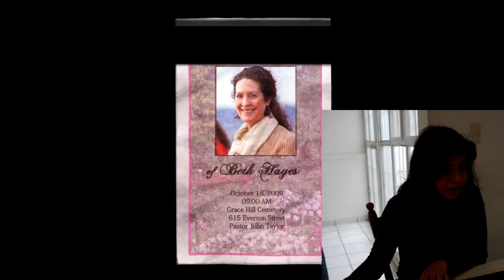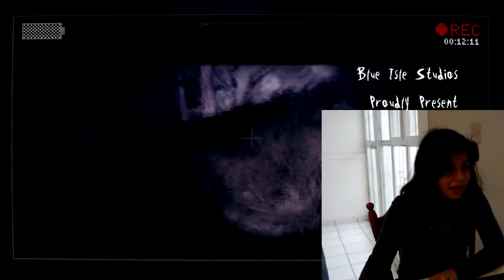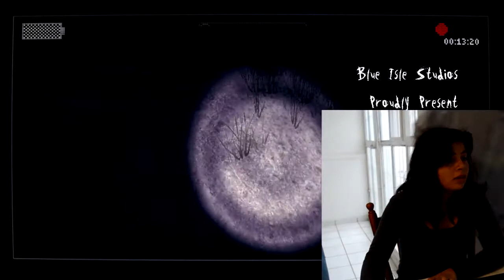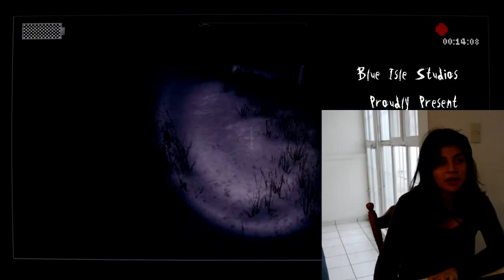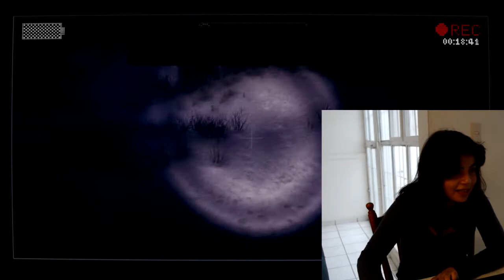Yuri jugando Slanderman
Se hizo la fuerte para no aparecer haciendo gestos graciosos...